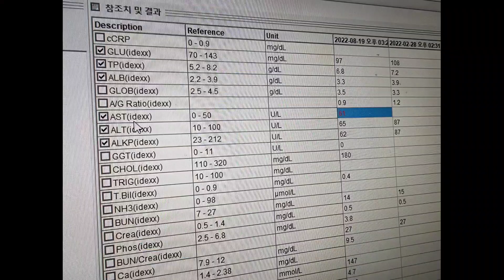...봉쥬르 입양가는 날 며칠남지 않았네요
🎵오늘의일기